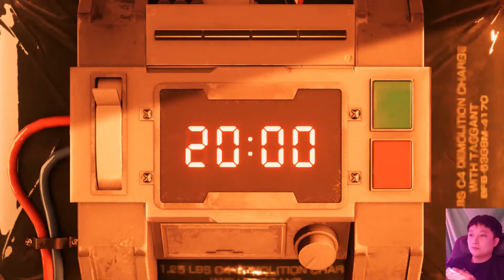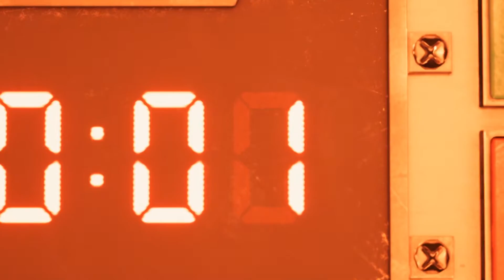23년을 기다렸다!! 파판7 리메이크 체험판 50분짜리 풀버전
마이크셋팅이 안되서 목소리가 잘 안들립니다.
죄송합니다 +_+ 하지만 제 목소리가 중요한건 아니죠!!

1997년 막 중학교를 올라간 한 아이에게
충격을 주었던 풀3D RPG 로 제작되었던 그 작품이

23년만에 리메이크 되어서 발매를 앞두고 있습니다.
갑자기 공개된 체험판 !! 한달뒤면 할 수 있지만 기다릴 수 없어서
특히 전투의 느낌이 너무 궁금해 바로 달려봅니다.

FINAL FANTASY7 REMAKE
퍼스트 에디션 언박싱 영상도 기대해주세요 !!